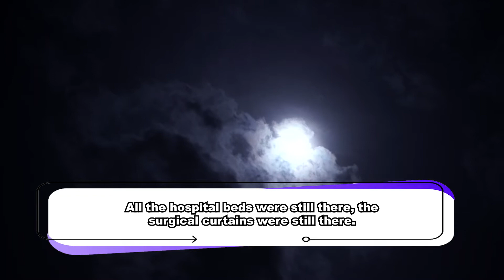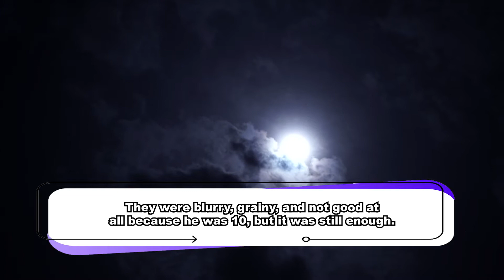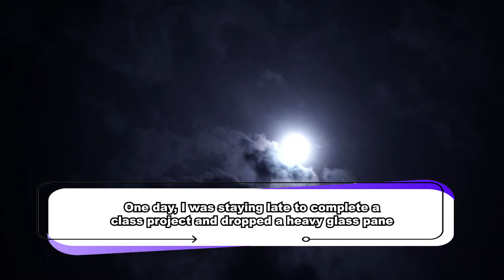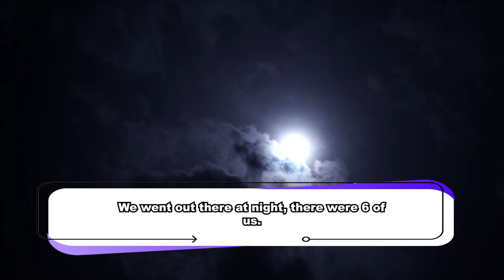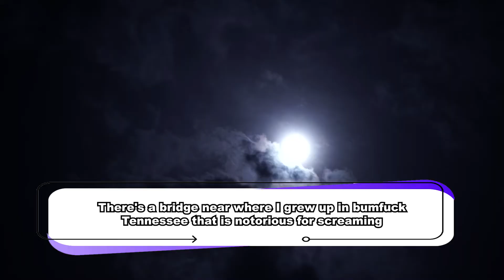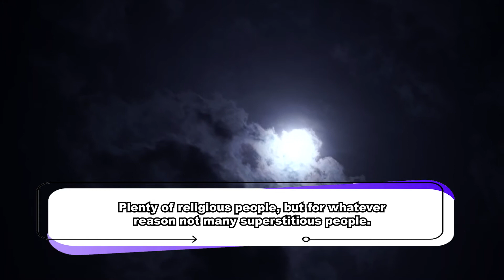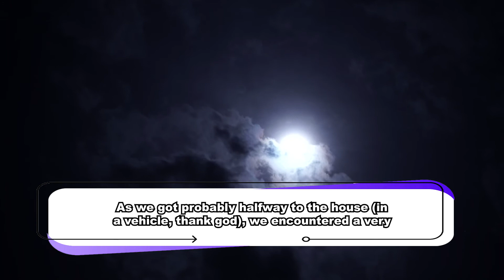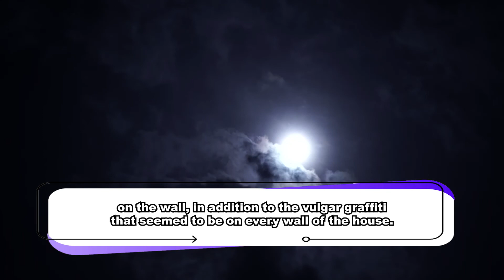Creepy Urban Legend Stories that Turned Out to be True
This Creepy Urban Legend Stories 2022 is a Compilation of the Scariest Creepy Urban Legend Stories .

Note- Story Must be Well-Written.

It is not permitted to repost this content on YouTube, Tiktok, or any other platform without authorization. If found, serious action will be taken.